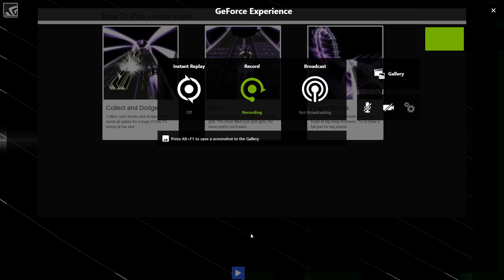The entire bee movie script where every time they say bee it speeds up in Audiosurf.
I play the entire bee movie script where every time they say bee it speeds up in Audiosurf.

No copyright intended, this is a video for entertainment and game play, I am not clamming any of the game and other content in this video, It is an edited video with my voice as i play a game made by someone else.